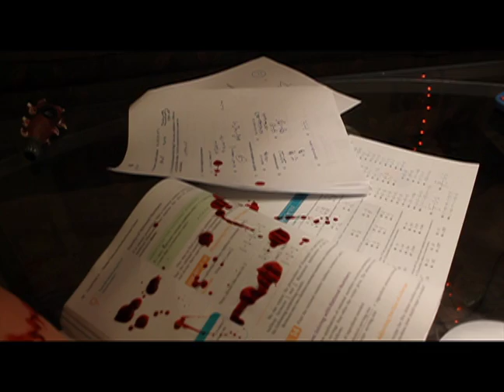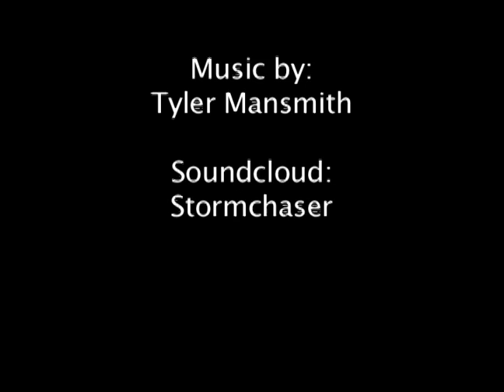Victoria Miranda's Reel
"Scars" - 2012
Writer, Co-Director, Editor

"Wicked Games" - 2012
Writer, Director, Cinematographer, Editor

"Denzel" - 2012
Cinematographer & Editor

"Marshall Field: The Movie" - 2015
Cinematographer & Editor